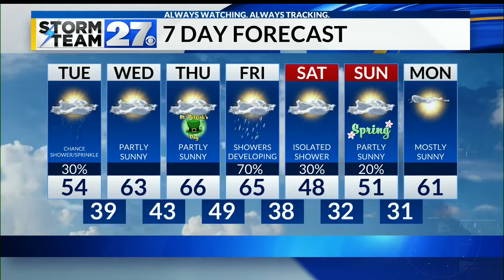Warming up through the week